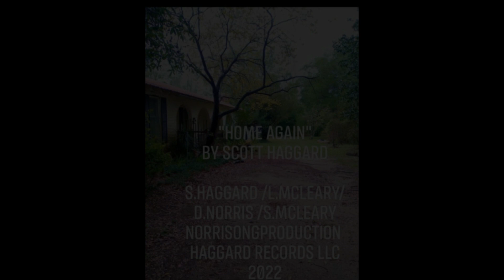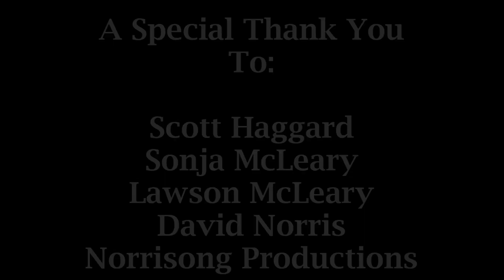Scott Haggard - New Interview with Son of Country Legend Merle Haggard & New Single "Home Again!"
Exclusive interview with Country singer Scott Haggard, son of Country Legend Merle Haggard! Scott talks about his upcoming tour and sings his daddy's song "Momma Tried" Also; viewers get to hear Scott's new song "Home Again” on the show first before the release date of 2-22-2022 at 2:22 am!!

Song will be available on all music digital platforms on release date of 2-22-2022

Purchase Scott's merchandise on:
Bluecreekcustomapparel.com

A Special Thank-You To:
Scott Haggard, Sonja McLeary, Lawson McLeary and David Norris

A Norrisong Productions
Haggard Records LLC 2022